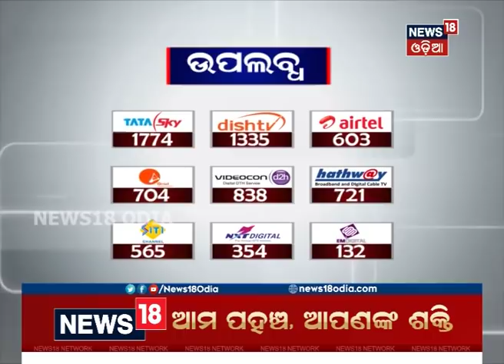‘ଫୋନି’ ସହାୟତା ଟଙ୍କା ନେବାକୁ ଲୋକଙ୍କ ଲମ୍ବା ଲାଇନ୍